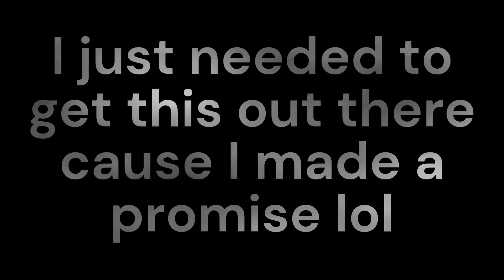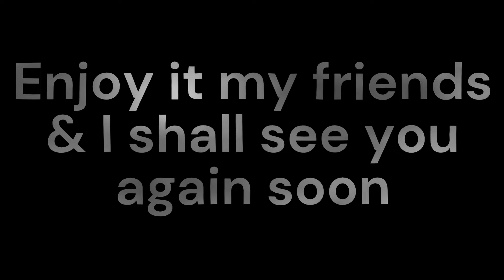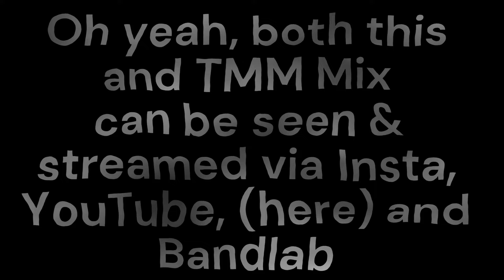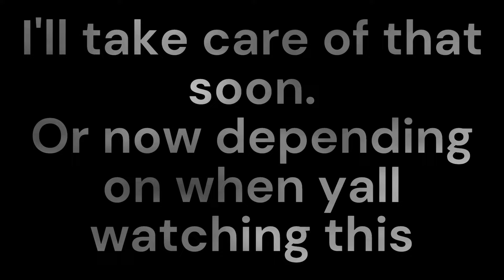SING: Thriller [TMM x MJ Mix]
And here we are again ladies and gentlemen. Once more, HAPPY HALLOWEEN!!!
Welcome to what (under normal circumstances) would be a magnum opus. Personally, I believe that this is good, but it can definitely be better. I just had to get this out there cause I advertised it lol.

SING: Thriller [TMM x MJ Mix Rethrilled] - COMING SOON

Once I get everything really synced up, this will be a masterpiece I swear. Until then, thanks for at least giving this one a chance and I shall see you all again soon.

** Vincent Price SFX **

!!! All audio is property of Illumination Entertainment, Universal Pictures, Michael Jackson, (rip king)  and SME on behalf of Epic !!!